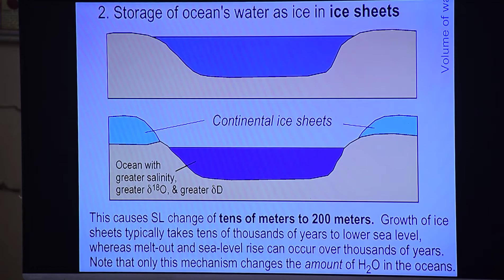Climate change impact: rising sea levels Part - 3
Sea Level Rise Part - 3
why did i choose oceanography?
dr. krishnanand
how did i transfer from pre-medical to oceanography?
warm water vs. cold salty water mixing
information warfare community
water mixing lab
sea monsters
continental shelf
demonstrating ocean currents
bangladesh
ocean
carbon dioxide
happening now
password generator
earth
ostm/jason 2
seeker
digital wallet
future sea level
simon clark
earth science
intergovernmental panel on climate change
coastal flooding
flooding
science
climate change documentary
rising seas
doomsday glacier
climate change facts
south florida pbs
cambio climatico
ice sheet
storm
tipping point
antarctica
ipcc
environment
nasa climate spiral
co2
artic
internet security
puerto rico
sea level 2050
hillary clinton
florida
international relations
sea level rise simulation
maiya may
bernie sanders
identity management
melting
future science
puerto rico beach
science experiments
natural disasters
latest news
coastal cities
vox
new york
adam levy
cities
password manager
future
storm surge
verge science
identity theft
environmental science
recursos hidricos
sea levels
helen ferre
gloabl warming
organization tool.
climate change gentrification
bill clinton
national geographic
puerto rico news
veritasium sea level
nasa climate
extreme weather
coastal
bill weir
nasa climate scientist
west antarctica
sea
cop26
thwaites glacier collapse
new england
google earth
south pole
climate chage
sea level rise in oceanography
oceanography
Prelims2024Paper1Answer Key,
Prelims2024Paper2Answer Key,
ClearPrelimsandMains Physical Geography